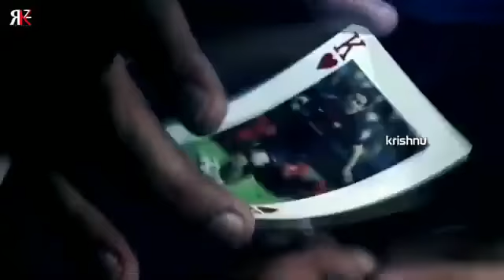Messi whatsapp status ⚽️THE KING REBORN👑Skill Level player